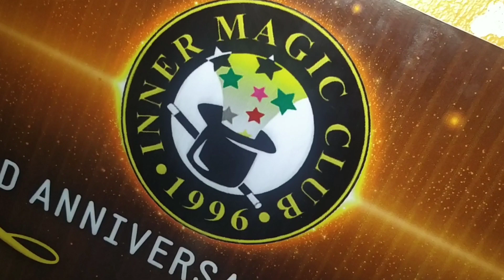MAGIC SA TELA